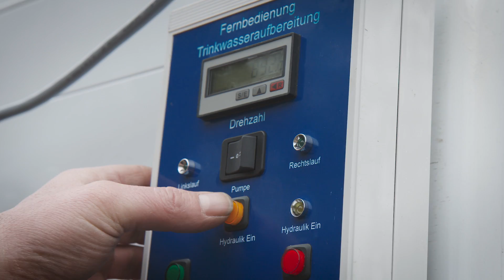Mobile Wasseraufbereitung mit dem Unimog | Mobile water purification with the Unimog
Mercedes-Benz Special Trucks hat gemeinsam mit Kärcher Futuretech, Spezialist für mobile Versorgungsanlagen, einen hochgeländegängigen „Trinkwasser-Unimog“ entwickelt. Damit lassen sich bis zu drei autonome Trinkwasserversorgungssysteme an verschiedene Orte in schwer zugänglichem Gelände transportieren. Erstmals präsentiert wurde der spezialisierte Unimog mit Wasseraufbereitungsanlage in Fulda auf der Rettmobil 2016, der europäischen Leitmesse für Rettung und Mobilität.

Together with Kärcher Futuretech, an expert for mobile supply systems, Mercedes-Benz Special Trucks has developed a "drinking water Unimog" with a high off-road capability. With it up to 3 autonomous drinking water supply systems can be transported to various places in difficult-to-access terrain. In May 2016 the specialised Unimog with water purification unit was presented for the first time at the Rettmobil in Fulda, the leading european fair for rescue and mobility.